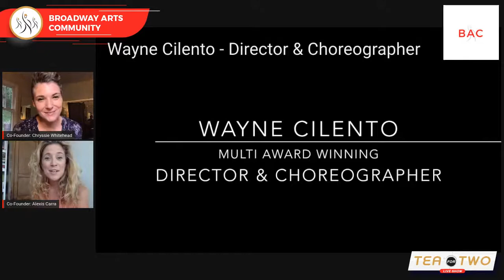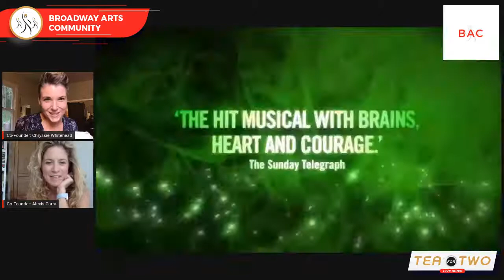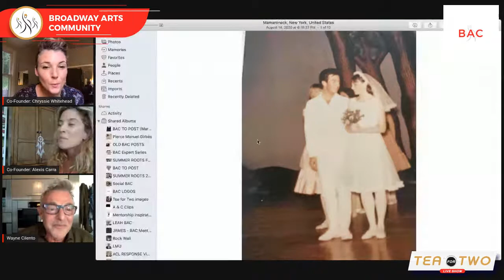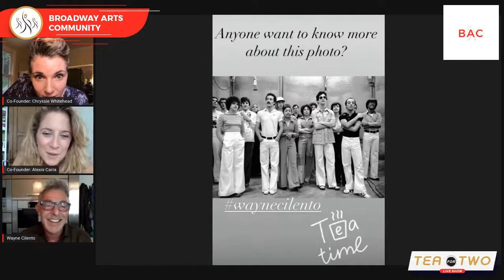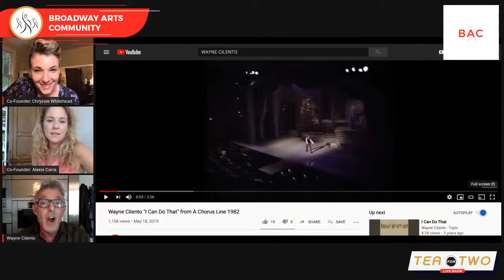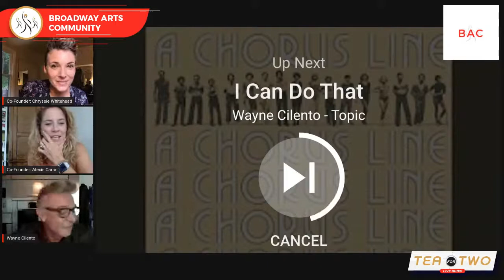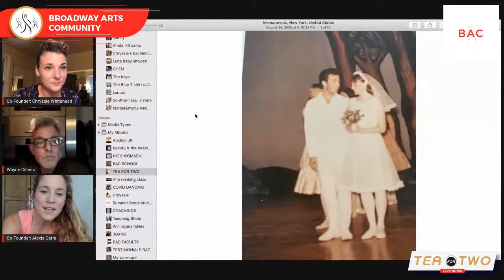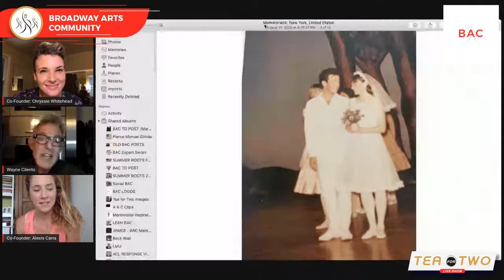TEA FOR TWO - Wayne Cilento